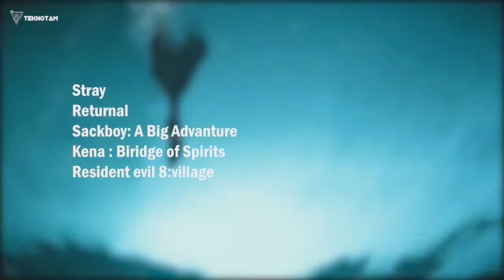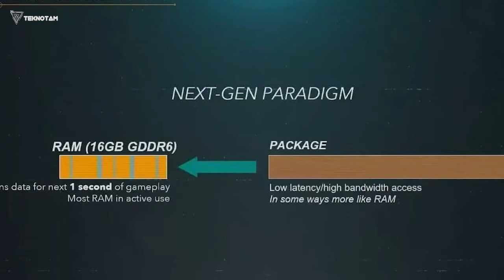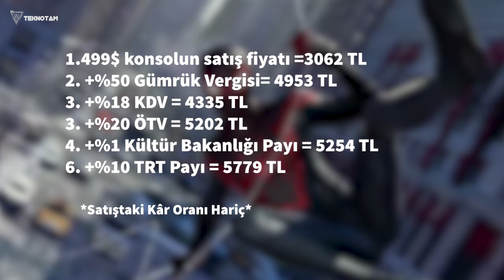PlayStation 5 tasarımı, oyunlar ve detaylar!!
PlayStation 5 tanıtıldı. Biz de sizler için PlayStation 5 tasarımı, PlayStation 5 oyunları, PlayStation 5 lansmanı hakkında tüm bilgileri topladık!

Bugün bu videoda önce PlayStation 5 tasarımına bakacağız… Ardından da PlayStation 5 için gösterilen oyunlara bir bir değineceğiz.Ardından da aksesuarlarına değineceğiz

İYİ SEYİRLER!

İstek ve önerilerinizi yorumlarda belirtebilirsiniz.